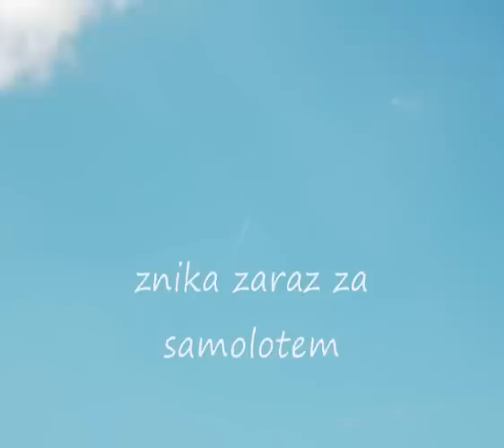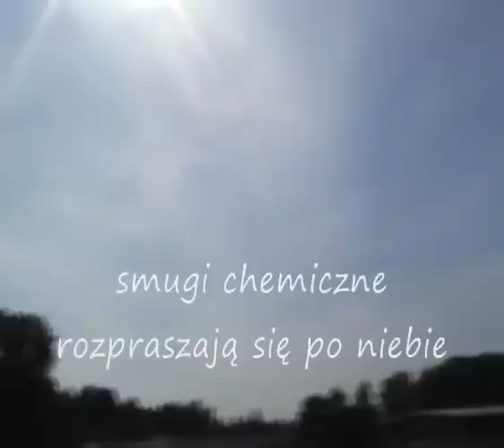Zrzuty trucizny nad Częstochową - Dziennikarskie Biuro Śledcze ujawnia Chemtrails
Polacy, Siostry i Bracia !
Misję ważną publicznie dla Polaków i Polski cały czas wykonujemy dzięki Waszej pomocy finansowej.
Wszystkich Was, którzy uznają naszą pracę za wartościową, tym samym oczekują na bardzo dużo materiałów - prosimy o wspieranie tak bardzo ważnej misji.

Wsparcie prosimy przekazywać w następujący sposób:
1. Bitcoin - wsparcie finansowe bez pośredników, prowizji i banków – prosto do odbiorcy !
Po wejściu do Local Bitcoins przez baner potrzeba wykorzystać ten adres-konto: „133cNXMTJqbkA9NRPcCx4KYu5EVgXy3hb1” – Skopiuj teraz adres-konto i wklej do formularza na stronie LocalBitcoins.com
Jeżeli nie masz konta w Local Bitcoins ? To, zakładasz je błyskawicznie (przyp. red. zależy jakie konto założysz ? Imienne prawdziwe lub z nazwą, czy też inne). Możesz dzięki temu przesyłać pieniądze w wielu walutach. Również Ty możesz korzystać z konta Bitcoin, w ramach wszelkich działań gospodarczych i wszelkich innych, w zależności od tego - do czego będziesz jego potrzebował/a ?
Jeżeli masz dostęp do swojego konta Local Bitcoins, to następnie wpisz w formularzu dowolną kwotę i prześlij. Operacja skuteczna przelania pieniędzy na Portfel Bitcoin (konto) odbywa się w kilka sekund. Pieniądze przesłane – dostępne będą dla właściciela konta od ręki po operacjo przesłania. Pieniędzy nikt nie jest w stanie: przetrzymywać, zablokować i przejąć. Localbitcoins.com

Dokonać wsparcia finansowego mnie można na kolejne cztery sposoby:
1. Eurobank na rachunek nr 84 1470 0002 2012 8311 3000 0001 - z Polski.
Konto z IBAN i SWIFT na wsparcie zagraniczne z całego świata:
SWIFT: EBSAPLPW
Właścicielem konta jest starsza córka Piotra Moskwy - Natalia Moskwa.

2. Wsparcie finansowe Czekiem BLIK - metoda bankowa przekazywania pieniędzy innym ludziom i firmom.
Jeśli jesteś posiadaczem konta w banku i chcesz przekazać pieniądze określonej osobie, to możesz to zrobić przy pomocy Czeku BLIK. W ramach Czeku BLIK samodzielnie określasz kwotę oraz jednorazowe hasło do odbioru przesłanego czeku. Wspomniany Czek BLIK wysyłasz przy pomocy wiadomości tekstowej np: SMS – na telefon odbiorcy.
Wspomniany Czek BLIK możesz wysłać zaszyfrowanym mailem do odbiorcy, którego nikt nie przejmie.
Wspomniany Czek BLIK możesz przekazać w czasie rzeczywistym w rozmowie telefonicznej – podobnie jak KODY do wypłat z: Western Union lub Poczty Polskiej itp. firm.
Nadawca Czeku BLIK powinien wiedzieć, czy na usługę tą jest prowizja, czy też nie ? W jakim Banku najkorzystniej realizować odbiór Czeku BLIK ?
Te wiadomości potrzeba przekazać odbiorcy wsparcia.
Odebrać Czek BLIK zainteresowana strona może również przez całą dobę w BANKOMATACH, które posiadają usługę BLIK.

3. Wsparcie finansowe można przekazywać przez Pocztę Polską w usłudze „Ekspres Pieniężny” Można to zrobić na poczcie i przez ten formularz (podobnie jak przez banki)

4. Wsparcie finansowe można przekazywać przez Western Union w ich firmie i przez ten formularz (podobnie jak przez banki)

Wsparcie finansowe w ramach punktów 2, 3 i 4 otrzymamy z Polski i z zagranicy w ciągu 10-30 minut.
Pieniądze z Western Union odbierzemy bez strat w oryginalnej walucie, następnie po najkorzystniejszym kursie wymienimy na złotówki.
Dane osobowe potrzebne dla wpłacających:
Piotr Moskwa, 71-562 Szczecin, ul. Marii Rodziewiczówny 1/7, Polska
KODy wpłat z Czeku Blik, Poczty Polskiej i Western Union potrzebne do odbioru pieniędzy – proszę przekazywać drogą telefoniczną pod numery: , (Play)

W tytule wszystkich wpłat, o ile jest to wymagane prosimy pisać: „wsparcie ogólne”

Wszystkie operacje potwierdzamy, z uwagi na to - prosimy o informacje o wsparciu.

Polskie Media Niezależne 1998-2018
Warszawa. Polska, 9 czerwiec 2016 rok, godz 07:11